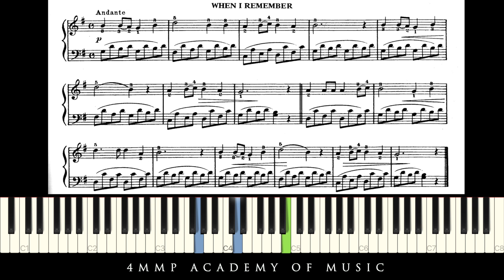10 When I Remember |Smallwood's Piano Tutor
Smallwood's Piano Tutor starts by introducing beginner players to the very basics of musical theory: measures, names of notes, clefs, time, etc. The player is then guided through elementary daily exercises and eventually introduced to major and minor scales with complimentary short pieces which makes use of the appropriate scale progression. This tutor also includes a very useful dictionary of musical terms.